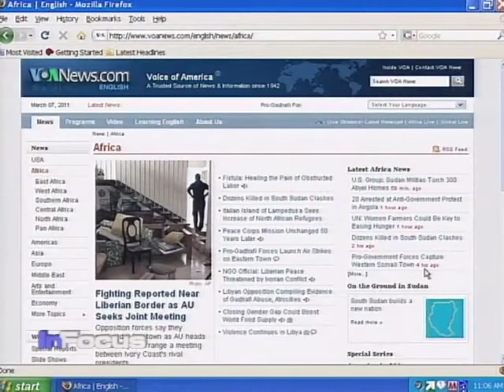Ivory Coast Crisis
Violence is spreading in the commercial capital and along the border with Liberia as African Union efforts to end the political crisis continue.  VOA's Scott Stearns reports.